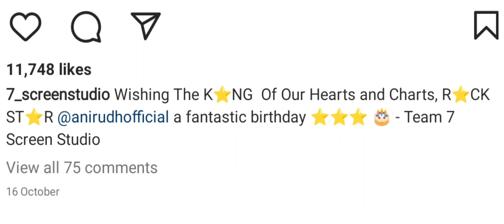Thalapathy 67 main Villain 💥⚡| 1 vs 6 | Rolex | First look update?💥| lokesh kanagaraj